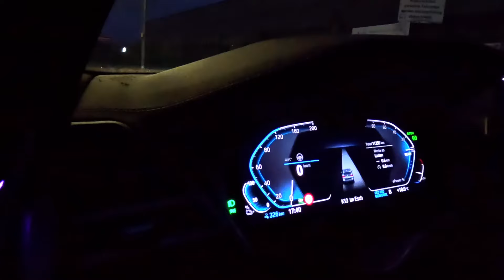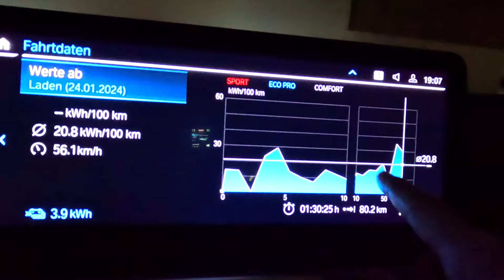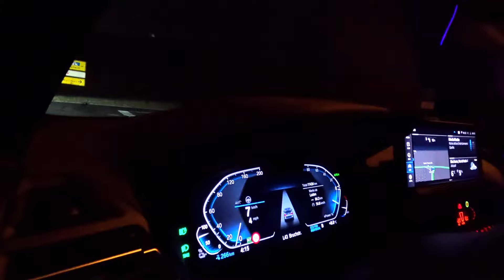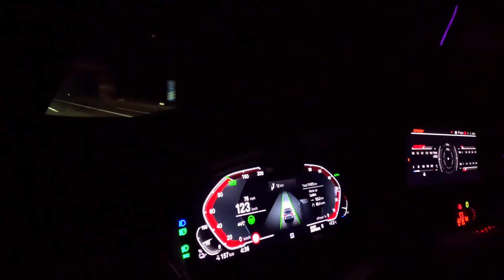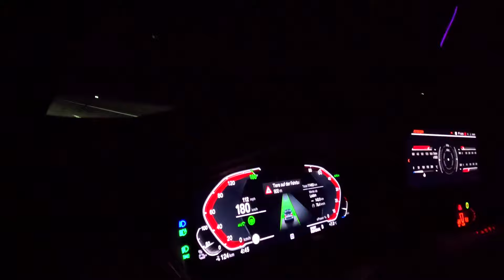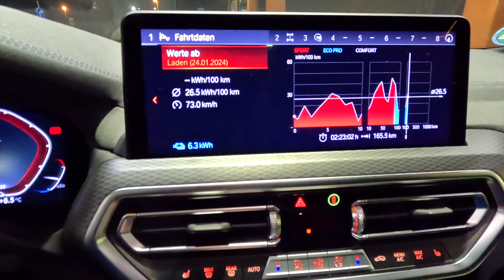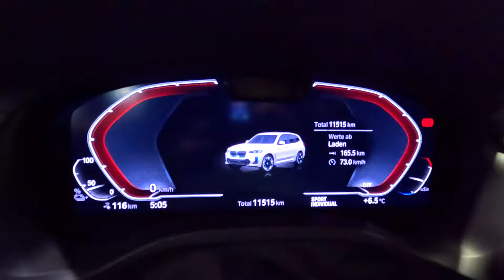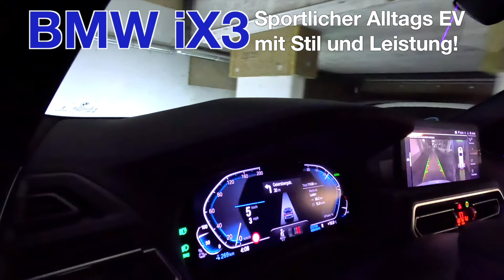BMW iX3: Sportlicher Alltags-EV mit Stil und Leistung!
Willkommen, Autoliebhaber! Heute tauchen wir ein in die Welt des BMW iX3 – ein sportlicher Alltags-EV, der Stil und Leistung vereint. Der BMW iX3 verspricht nicht nur eine aufregende Fahrt, sondern auch eine praktische Lösung für den täglichen Gebrauch. In dieser Einführung werden wir gemeinsam erkunden, wie der iX3 mit seinem dynamischen Design und seiner beeindruckenden Leistung das Fahrerlebnis auf ein neues Niveau hebt. Seid gespannt auf eine Fahrt voller Stil, Komfort und elektrischer Power! 🚗💨⚡